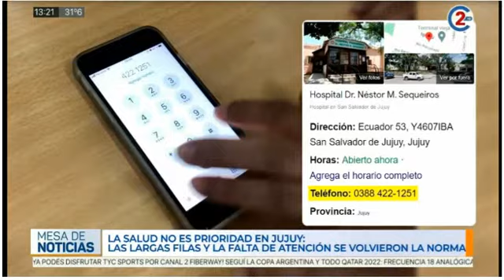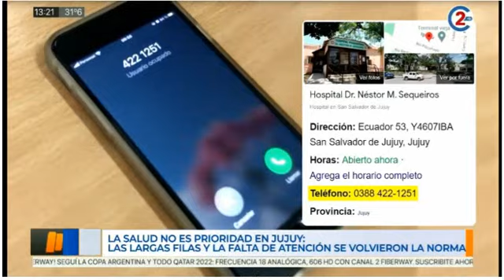25-10-22 - La Salud no es prioridad en Jujuy, las largas filas y la falta de atención